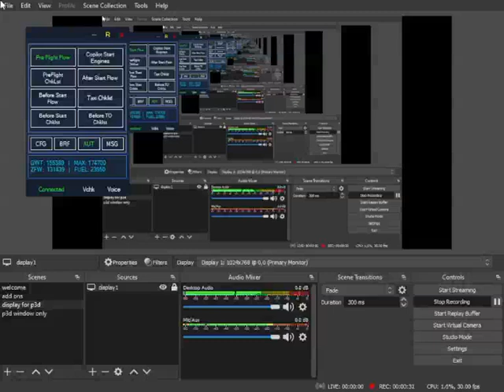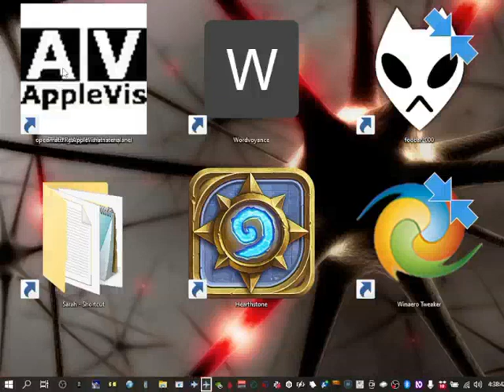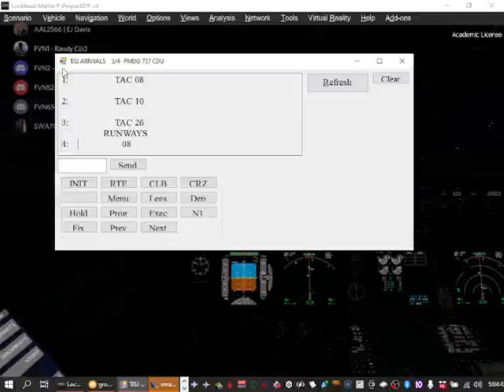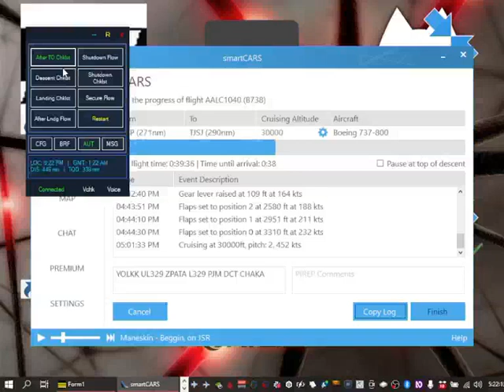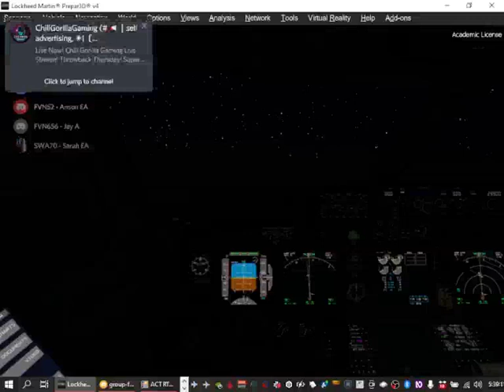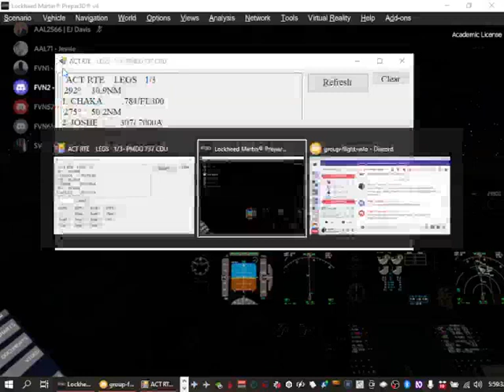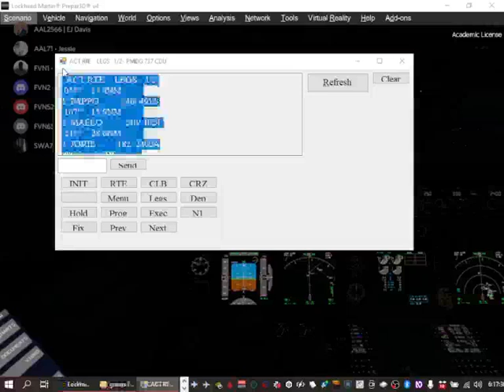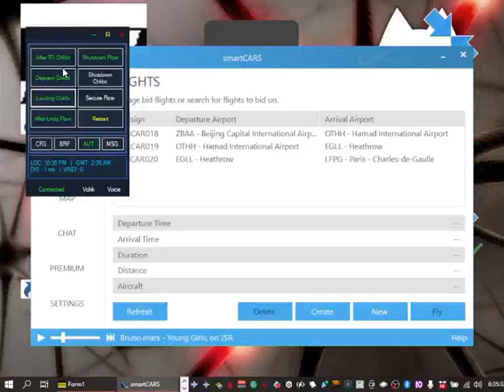Flying blind: Ttcp Tjsj On Vatsim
this was a short, and I mean very short, flight. thanks mentor at fly virtual for keeping me calm as I drifted ever so slowly off course. We made it! If you want to check out my journey ass a blind pilot go